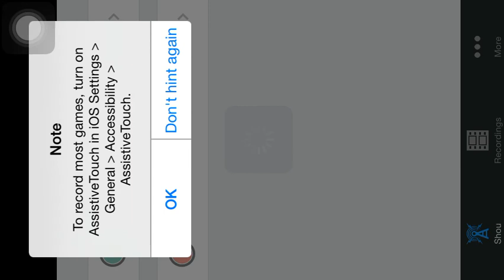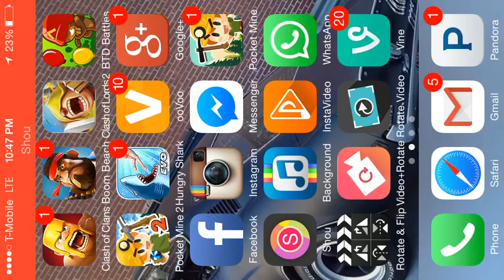Clash of Clans episode #7 gone bad